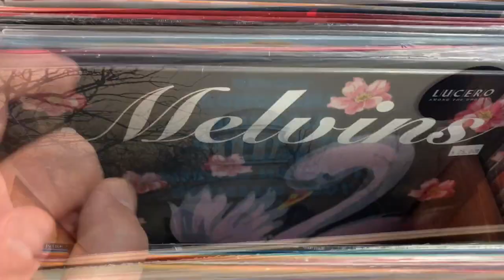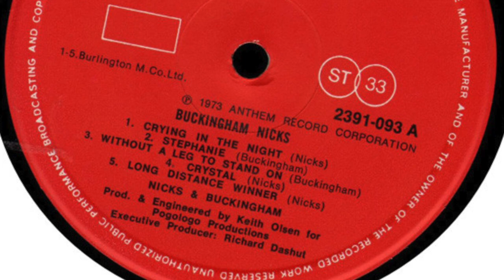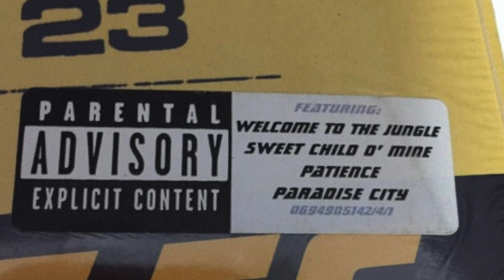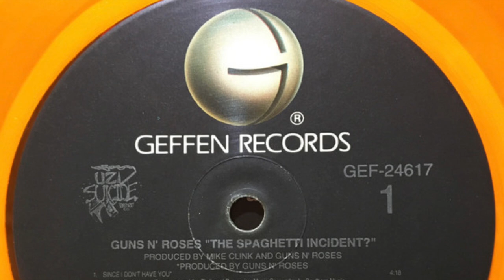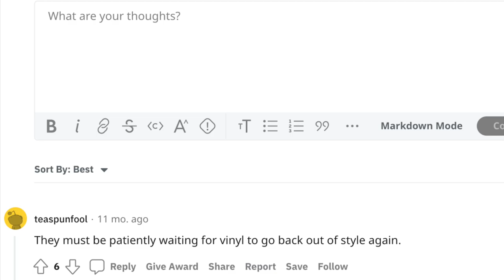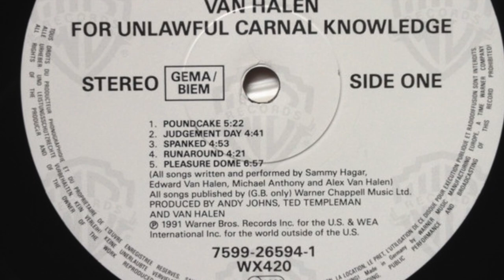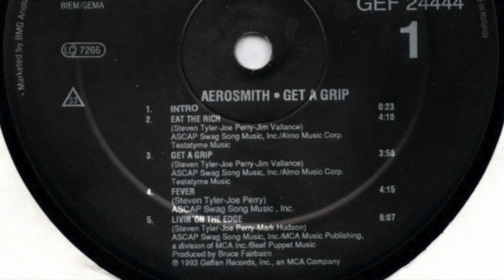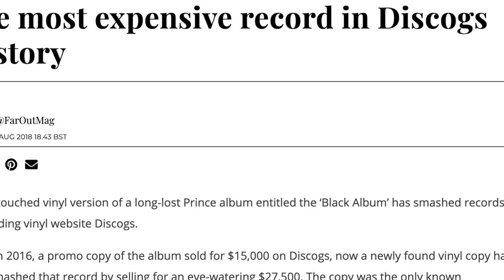Rock's Most Expensive Out-of-Print Albums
More than a decade into the vinyl boom, there are classic rock favorites that are either unavailable or have never been issued on wax. We're taking a look at some of the most expensive albums we'd like to own on vinyl.